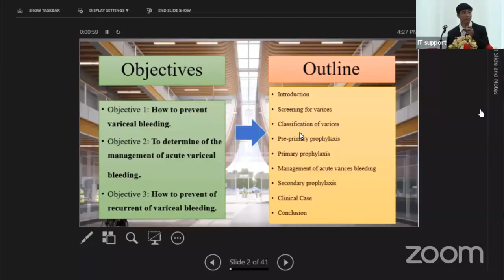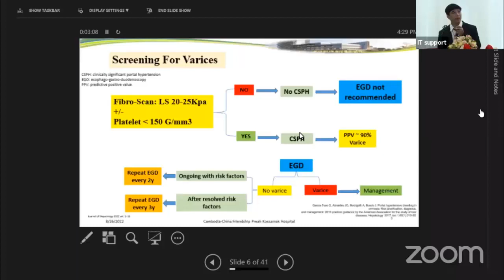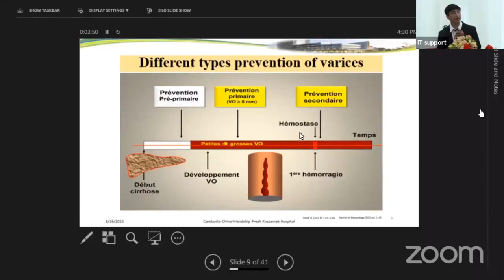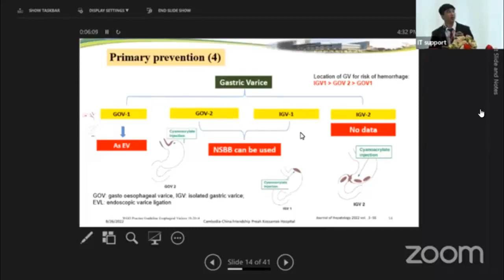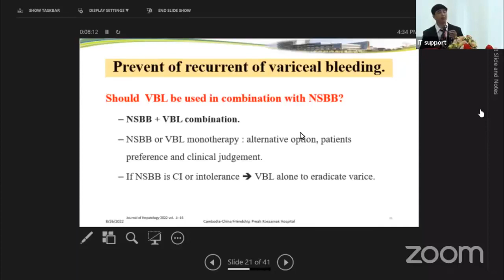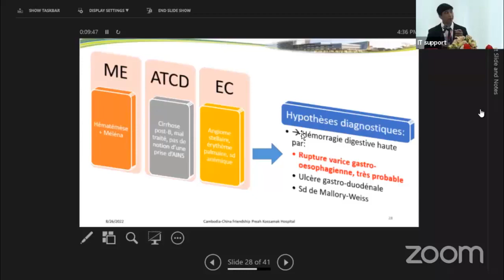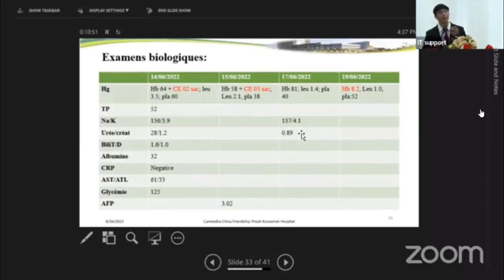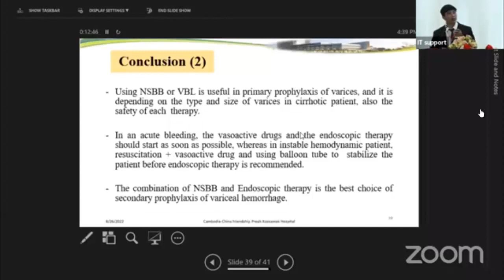Varice in cirrhosis Dr NOB Chamrong